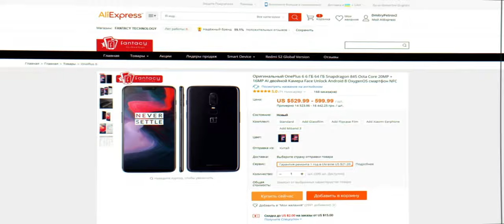Базовая площадка SmallRig Multipurpose U-Base 1674. Примерка на Nikon D5600!)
Универсальная площадка SmallRig Multipurpose U-Base с двойным 15-миллиметровым хомутом 1674 низкопрофильная представляет собой простую и легкую опорную плиту для современных популярных камер, таких как Sony FS7, серии Sony A7, Canon C100 / C300 / C500 и т.д.

0:00 Введение
2:00 Реклама
2:17 Распаковка
4:02 Сборка SmallRig, камеры и Follow Focus
5:18 Тестируем SmallRig на камерe и Follow Focus при видеосъемке
7:52 Заключение